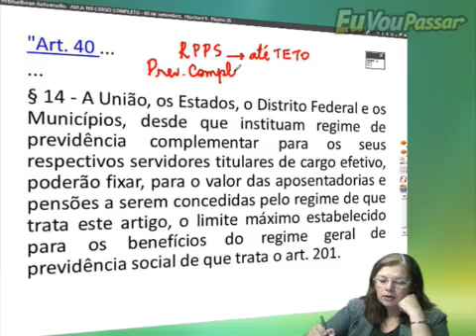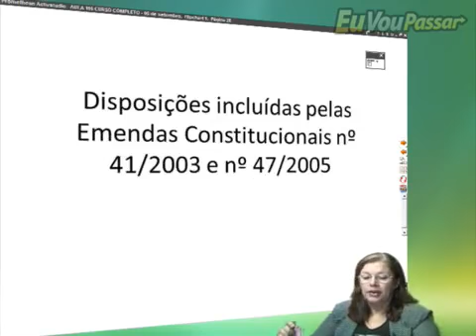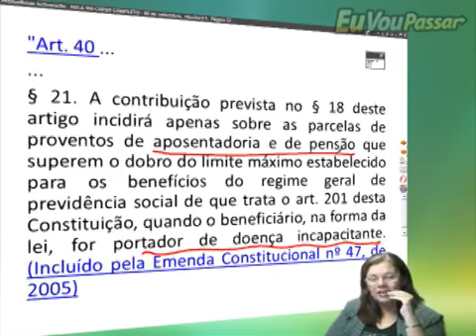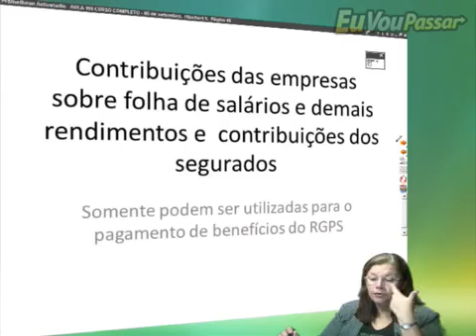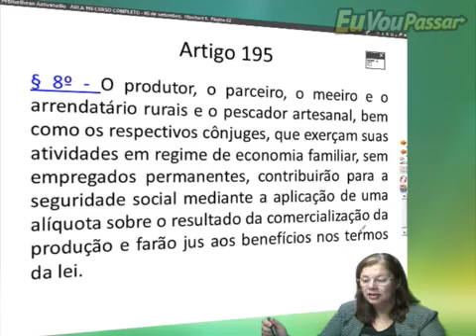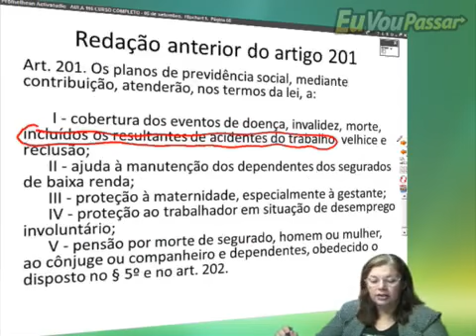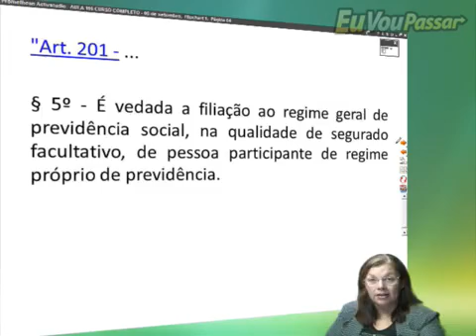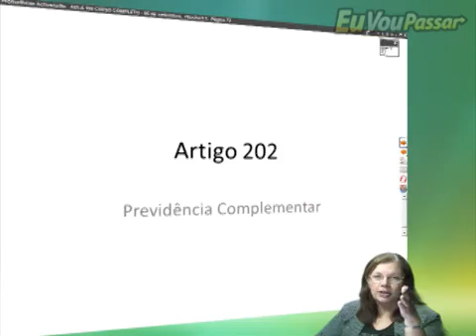cecilia previdenciario legisprev 188 low